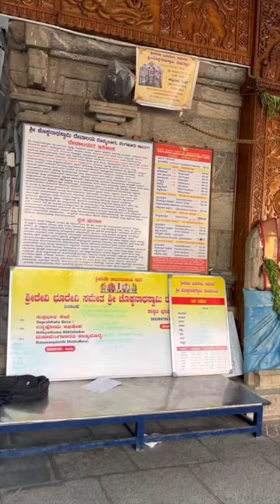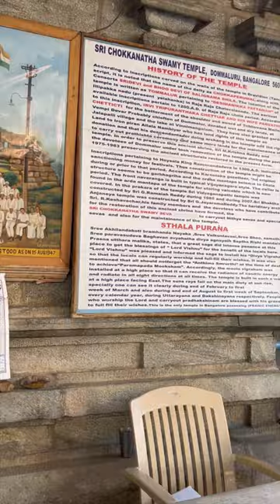Cosmic Energy Temple in Karnataka | Spiritual Tour With Meditators |Golden Age Spiritual Movement